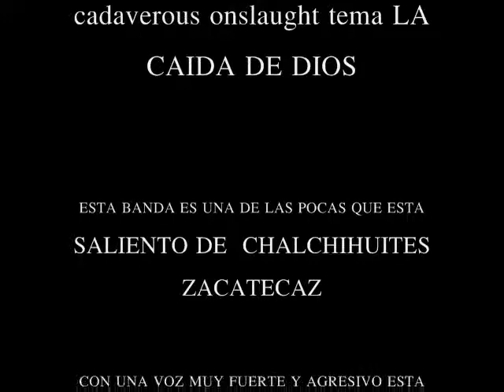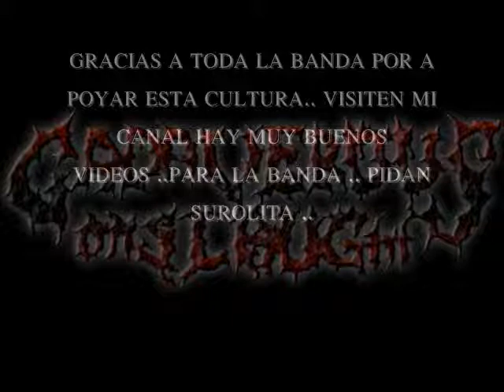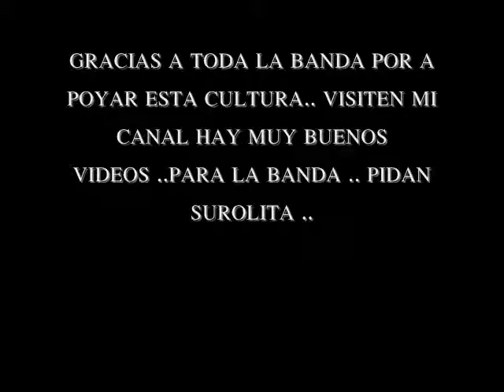cadaverous onslaught tema caida de dios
Banda: Cadaverous Onslaught
Álbum: Paraíso Abiótico (Demo)
Año: 2002
Género: Death/Thrash Metal

Origen: Chalchihuites (Zacatecaz)
Track ya las pueden descargar en la pafina oficial
8.- La Caída De Dios